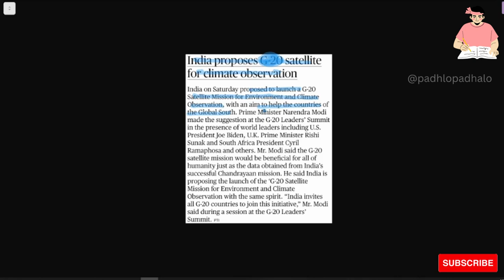G-20 satellite for climate observations